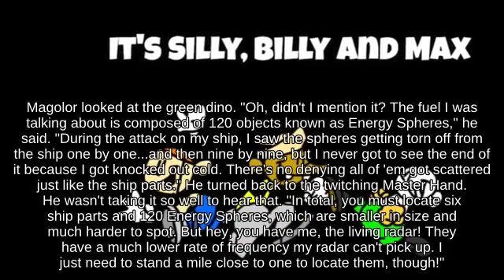Edgetrumping Ganondorf holding Capsule picking up Party Ball _ SSBM